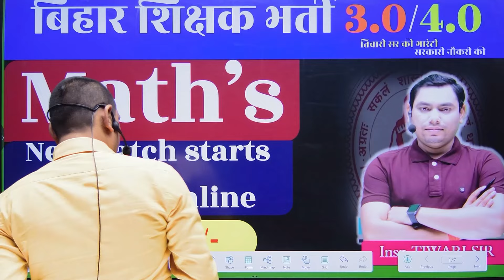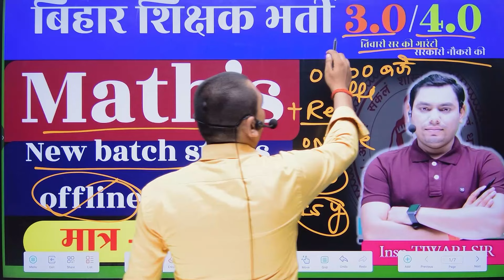BPSC 3.0/4.0 NEW BATCH NOTIFICATION || MATHS AND REASONING || BY INSP. TIWARI SIR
ADDRESS: -  Laxmi Cold Storage Musallahpur Hat Patna  - 6